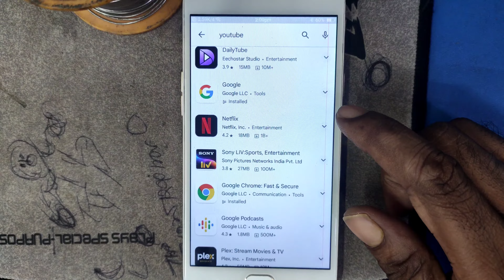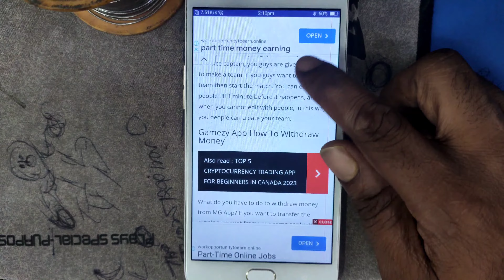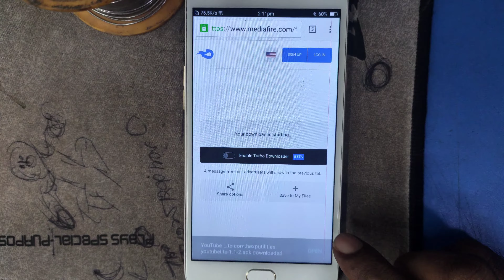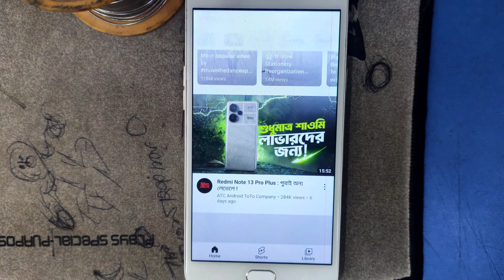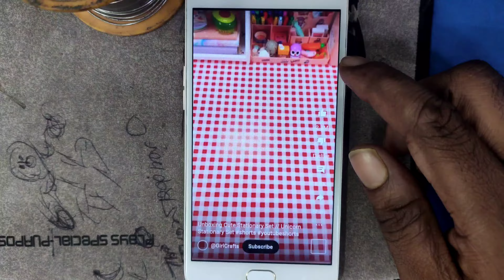Oppo F1s Youtube Not Working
youtube install problem oppo f1s

Your device isn't compatible with this version YouTube.
How To Install YouTube on 4.4.4./5.1./6.0+

How To Install YouTube Lite
youtube lite
youtube error
youtube problem
youtube video
youtube lite download
youtube open nahi ho raha hai
youtube chal nahi raha hai
youtube bar bar update mang raha hai
youtube problem today not open
youtube not support mobile phone
version of youtube is out of date
switch to youtube.com problem smart tv
how to fix switch to youtube.com
how to solve switch to youtube.com
youtube open problem
youtube nahi chala raha hai
youtube open erro

Switch To Youtube.com Problem | Switch To Youtube.Com This Version Of Youtube Is Out Of Date

in this video told you 👇👇👇👇
switch to youtube.com this version of youtube is out of date and no updates are available for your device problem fixed kaise kare full information ℹ️✅ today Prement Soultion ✅

this app is no longer compatible with your device. contact the developers for more info youtube.

your device isn't compatible with this version android fix.

free fire max your device isn't compatible with this version youtube.

your device isn't compatible with this version problem solve.

android fix free fire max your device isn't compatible with this version facebook.

your device isn't compatible with this version real cricket 22.

your device isn't compatible with this version carx street.

your device isn't compatible with this version Android.

this app is no longer compatible with your device. cont

this app is no longer compatible with your device. contact the developers for more info.

youtube your device isn't compatible with this version.

android 4.4.2 youtube not working.

youtube lite app download.

a new version of youtube is available install it now from google play.

how to install youtube in old android phone.

whatsapp no longer works on this phone.

youtube this app isn't compatible with your device anymore. contact the developers for more info.

2. youtube update problem
3. youtube problem 2024
4. how to fix youtube update problem
5. how to fix youtube update problem 2023
6. how to fix youtube update problem 2024
7. youtube update problem in any phone
8. how to fix youtube update error
9. how to fix youtube update problem
10. how to fix youtube update problem in androiad phone
11. youtube update problem fix
12. update problem soloved youtube
13. youtube update pending problem
14. switch to youtube update problem
15. switch to youtube.com this version of youtube is out of date
16. this version of youtube is out of date and no update are available for your device
18. how to fix youtube update problem bangla
19. youtube problem switch to youtube.com
20. how to fix switch to youtube.com
21. mobile me youtube nahi chal raha hai
23. youtube problem switch to youtube.com
25. switch to youtube.com problem solution
26. this version of youtube is out of date and no updates are available for your device
27. how to fix this version of youtube is out of date and no updates are available for your device
28. how to solve this version of youtube is out of date and no updates are available for your device